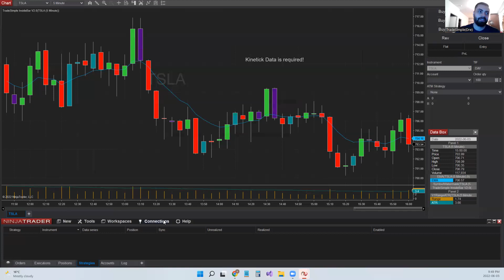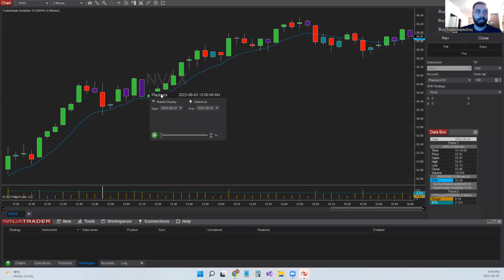Playback Stocks - Ninja Trader 8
This is how I am able to playback regular stocks with Ninja Trader 8.

Kinetick Data is required in order to download the tick by tick data.